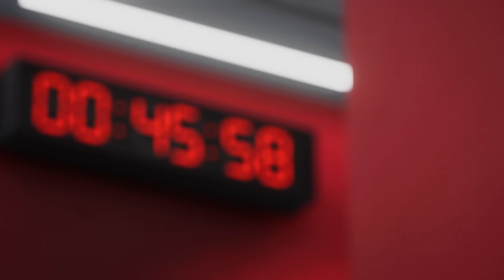FC 24 - Real Madrid vs Bayern Munich - UEFA Champions League Semifinal | Xbox Series S 4K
FC 24 - Real Madrid vs Bayern Munich - UEFA Champions League Semifinal Legs 1 & 2 | Xbox Series S 4K.

I made this video just for fun. Hope you enjoy it!

All matches on this channel are played at world class or legendary difficulty.